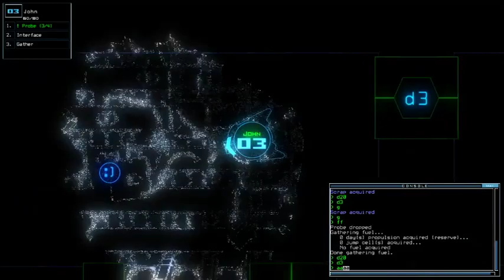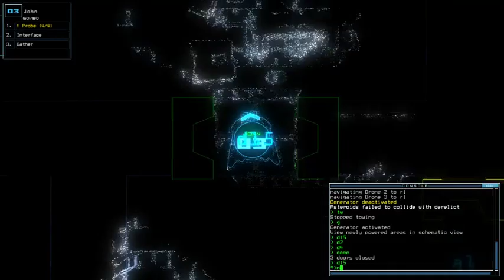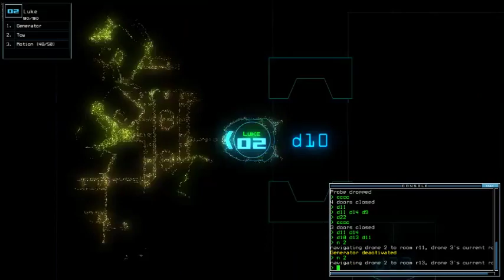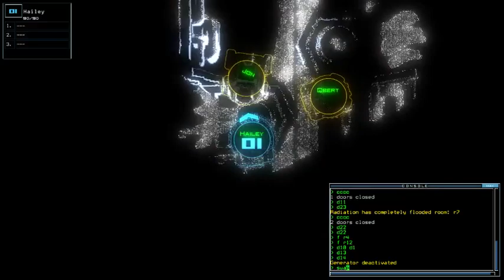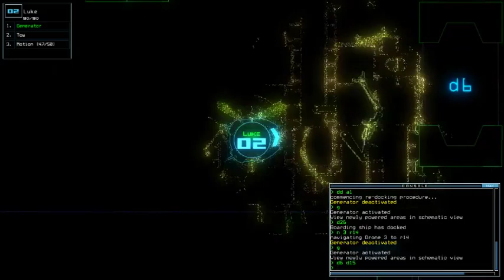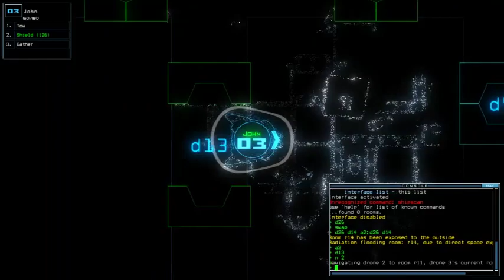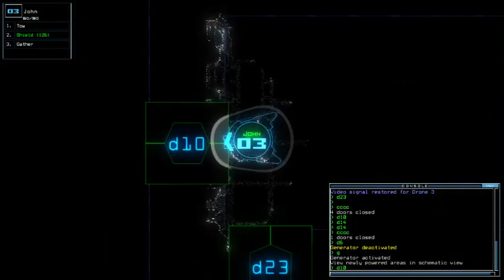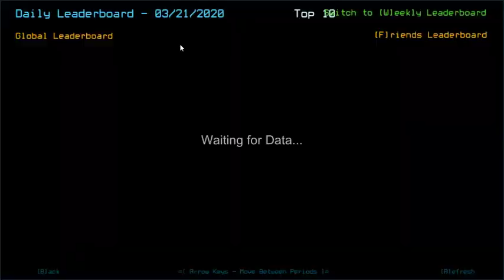Duskers Daily 21 Mar 2020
Glad to be curious on this special day.